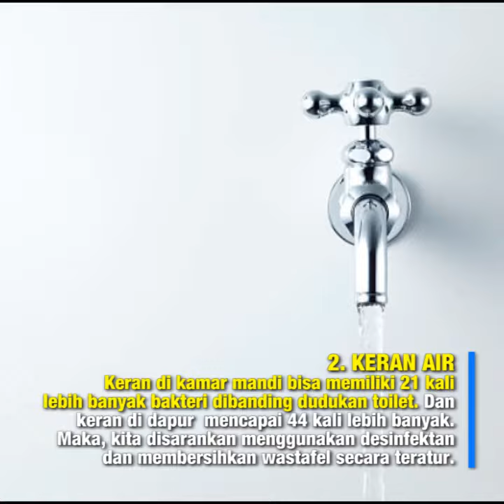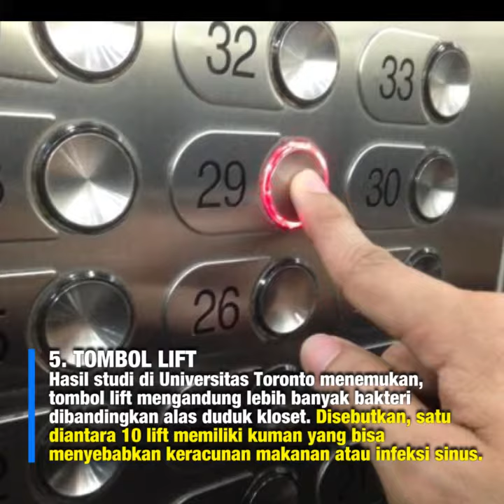5 BENDA SEHARI HARI YANG KITA GUNAKAN INI TERNYATA LEBIH KOTOR DARI ALAS DUDUK TOILET!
Grid.ID - Dalam menjalani aktivitas, kita banyak bersentuhan dengan berbagai benda yang tidak disadari ternyata mengandung banyak kuman.
Bahkan ada benda yang dinyatakan lebih kotor dari alas duduk toilet!
Jadi tempat favorit bakteri bersarang, berikut deretan benda sehari-hari yang ternyata lebih kotor dari alas duduk toilet!
1. Ponsel pintar dan gawai
Di tahun 2013, tim peneliti Inggris memeriksa 30 gawai, 30 ponsel dan alas duduk kloset di kantor.
Dari penelitian itu ditemukan, gawai mengandung 600 unit bakteri staphylococcus (staph: bisa menyebabkan infeksi kulit).
Lalu, ponsel mengandung 140 unit bakteri.
Sementara, dudukan toilet hanya memiliki kurang dari 20 unit bakteri.
2. Keran air
Keran di kamar mandi bisa memiliki 21 kali lebih banyak bakteri dibanding dudukan toilet.
Sementara keran di dapur bahkan mencapai 44 kali lebih banyak.
Maka, kita disarankan untuk menggunakan desinfektan dan membersihkan wastafel secara teratur.
3. Tas
Saat memeriksa 25 tas tangan, peneliti menemukan bahwa tas rata-rata tiga kali lebih kotor dibanding alas duduk kloset.
Tas yang digunakan secara rutin, bahkan 10 kali lebih kotor.
Tali tas yang mengandung paling banyak bakteri.
Bahkan, virus radang lambung terbukti ada yang berasal dari tas belanja yang digunakan ulang.
4. Sikat gigi
Sejauh kamu menyiram toilet, semburan air yang mengandung kotoran bisa menyebar hingga sejauh enam meter.
Demikian diungkapkan Dr Philip Tierno Jr, pakar mikorobiologi di New York University.
Sehingga, jika kamu membiarkan sikat gigi dalam kondisi terbuka di atas wastafel, kotoran bisa hinggap di sikat gigimu.
5. Tombol lift
Hasil studi di Universitas Toronto menemukan, tombol lift mengandung lebih banyak bakteri dibandingkan alas duduk kloset.
Studi lain di Arab Saudi mengatakan, 97 persen tombol lift terkontaminasi.
Disebutkan, satu diantara 10 lift memiliki kuman yang bisa menyebabkan keracunan makanan atau infeksi sinus. (*)
Artikel ini telah tayang di Kompas.com dengan judul "9 Benda Harian yang Lebih Kotor daripada Alas Duduk Kloset"